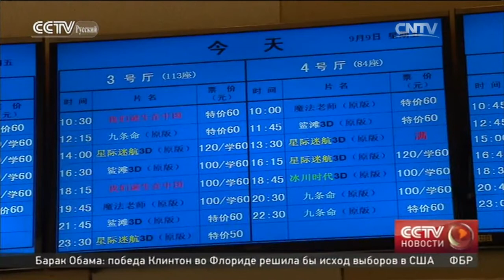Производителям и прокатчикам Китая выгодно выпускать кино в формате 3D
В формате 3D

Телеканал CCTV-русскийЦентральноготелевиденияКитая.
Впрограммепередаютсявсеважныемировыеизвестия, атакженовости, представляющиеинтересдлярусскоязычнойаудитории.